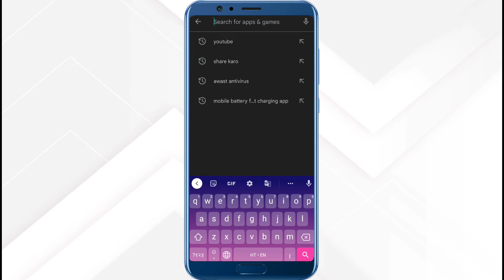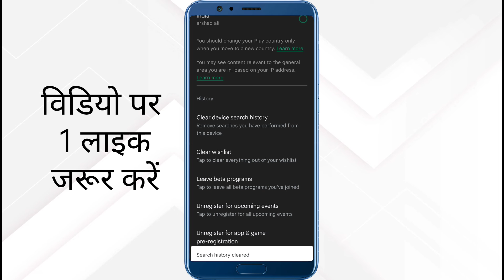how to delete play store search history 2022 | play store ki search history kaise delete kare 2022